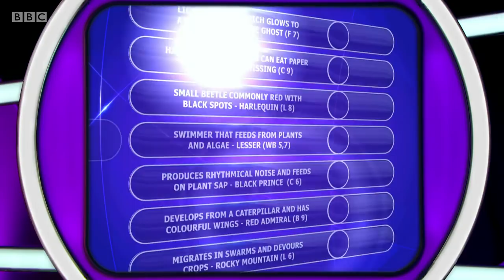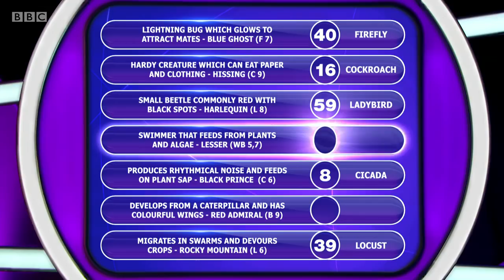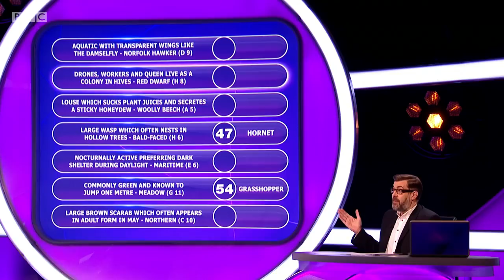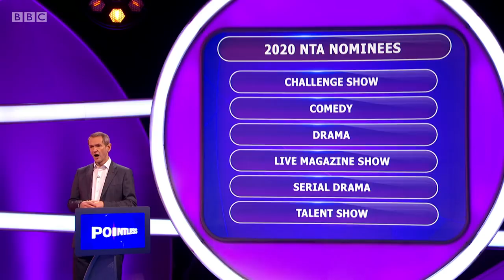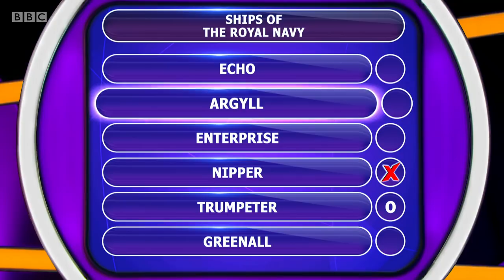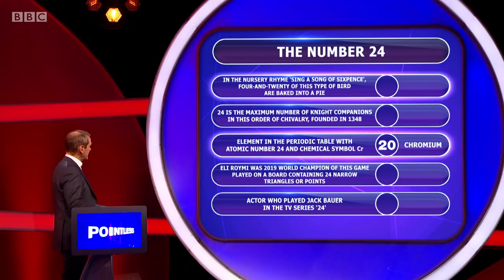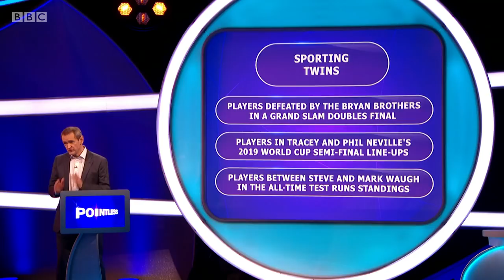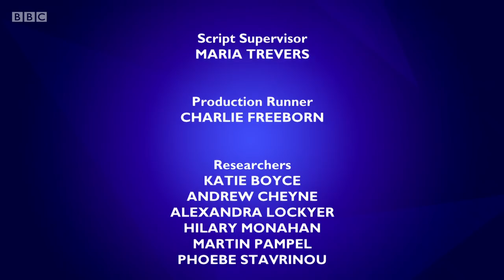Pointless Series 26 Episode 8